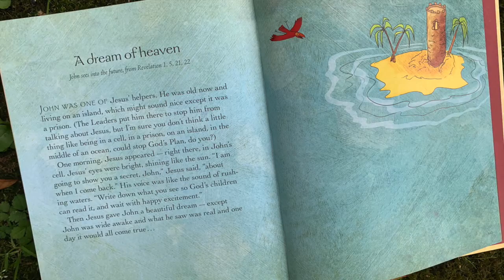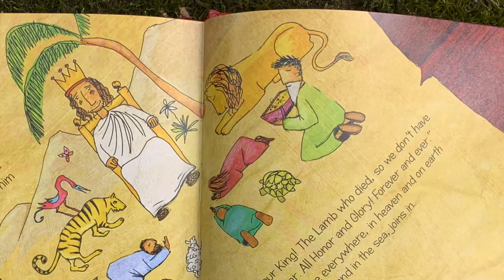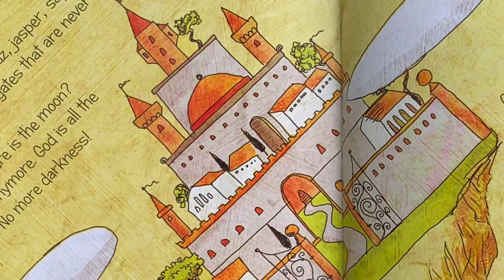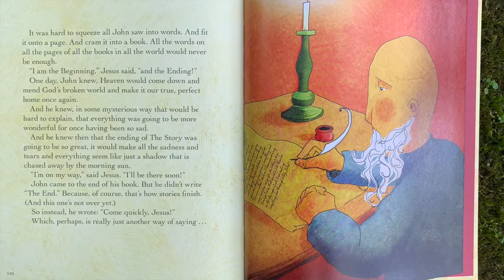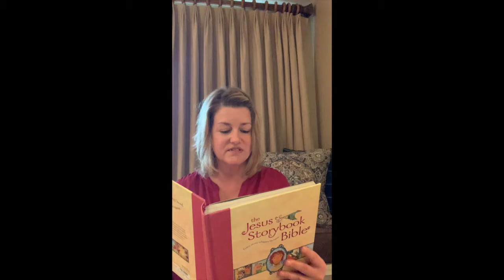May 24, 2020: A Dream of Heaven